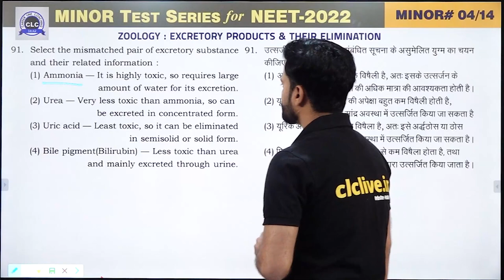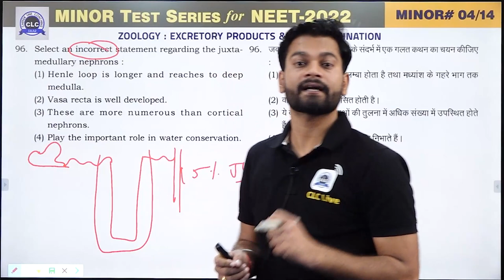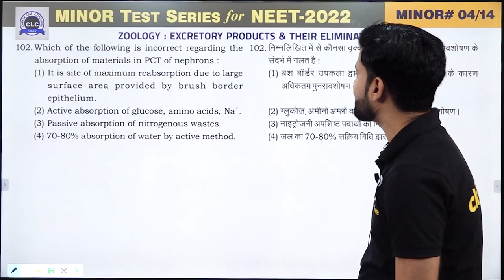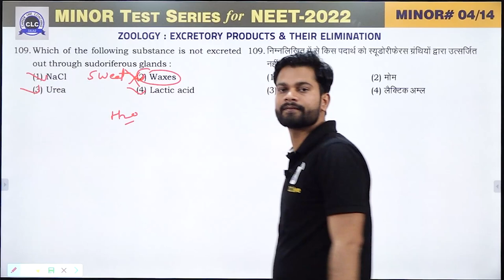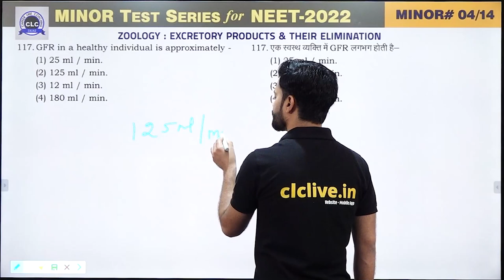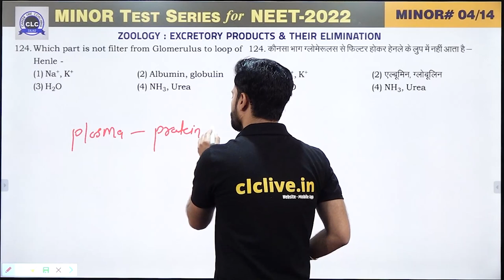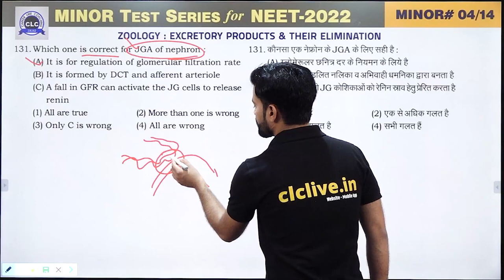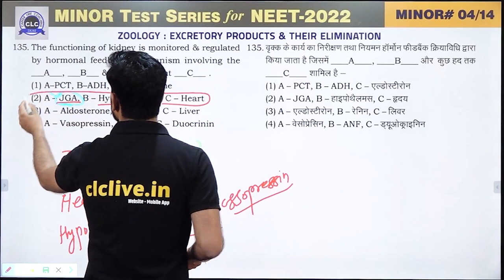MTS#04- VIDEO SOLUTION ll ZOOLOGY || MTS FOR NEET -2022 || CLC